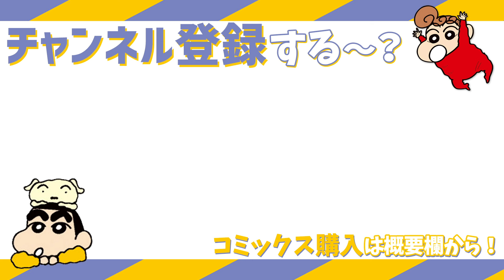【漫画】『クレヨンしんちゃん』名犬との出会い!?【クレヨンしんちゃん】│クレヨンしんちゃんねる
⬇️『まんがクレヨンしんちゃん.com』毎日更新！最新話が無料で読める！⬇️

▼AmazonKindle
▼Renta!

作：臼井儀人